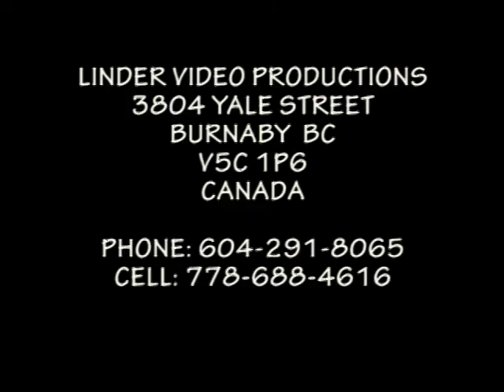19980711 DETVA SPIEVANKY ANNA LUPTAKOVA